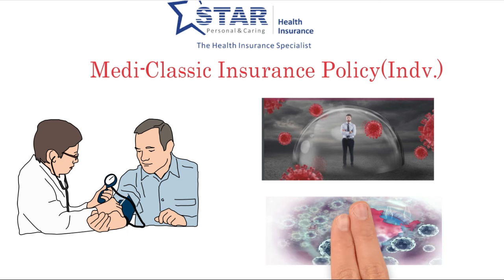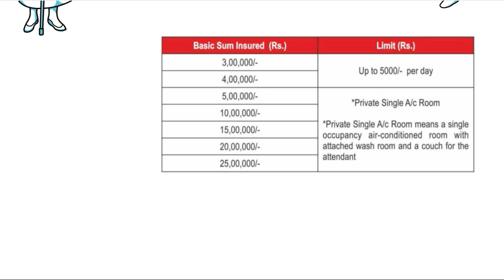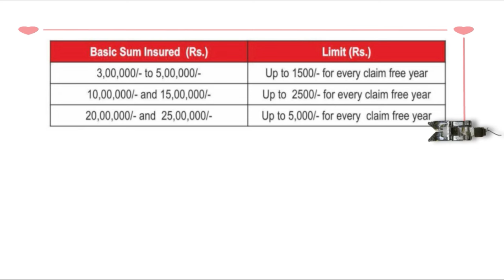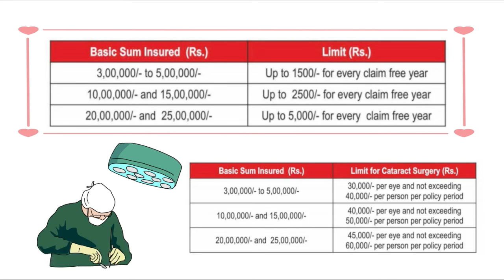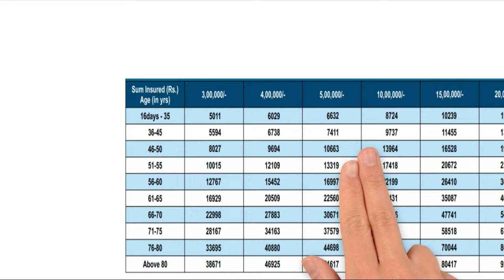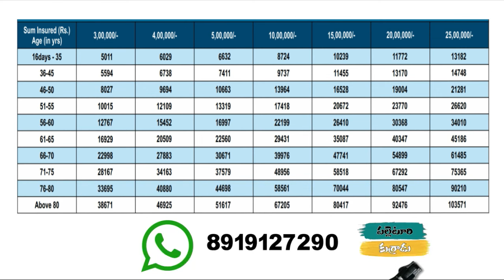Star health insurance medi classic policy detail in telugu by palleturi kurradu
Star health insurance medi classic policy
Star Health & Allied Insurance Co. Ltd. started its operations in 2006 as India's first Standalone Health Insurance provider. It specializes in providing health insurance at low-cost rates to its customers.

Star Comprehensive plan
the topmost choice of customers due to its wider coverage with affordable premium rates. The plan offers complete security against medical expenses arising out of any disease.

Star Health Senior Citizens Red Carpet policy
caters to fulfil healthcare expenditure and provide a secure future to the senior citizens above 60 years of age

Star Super Surplus insurance
health Top Up Plan available on a floater basis that provides safety to the policyholder

Star Family Health Optima Plan
satisfies the healthcare needs of the individuals and family through compensation of the medical expenses arising out of hospital  surgeries/treatments/diagnosis tests, health check-ups, etc.

Medi Classic Insurance Policy
safety against health-related expenses of individuals and family members under affordable premium rates.

# Star Health Gain policy
is a kind of health insurance plan that fulfils the healthcare demands of both individuals and families of different ages with different medical necessities.

Star Diabetes Safe Insurance policy
 is a diabetes centric health insurance plan that gives financial support to the person who is suffering from Type I or Type II Diabetes Mellitus, which can cause dangerous effects on the body of a policyholder.

Star Health Cardiac Care
offers multiple benefits in a single policy especially made for the patients suffering from heart ailments.

# Star Cancer Care Gold plan
provide adequate cover to cancer patients and its related complications.

Star Novel Coronavirus plan
newly launched health product in the insurance market to provide affordable cover for healthcare costs to fight against the recent